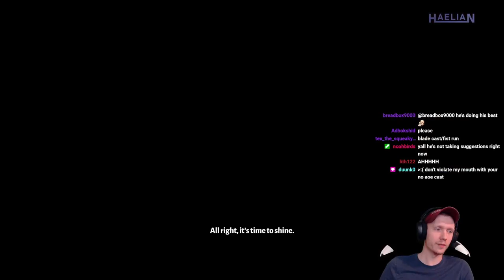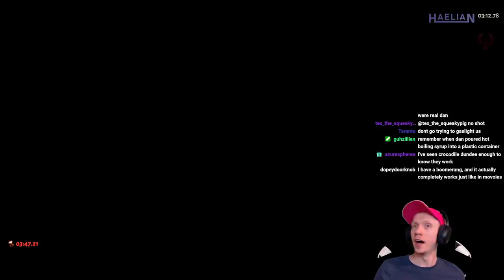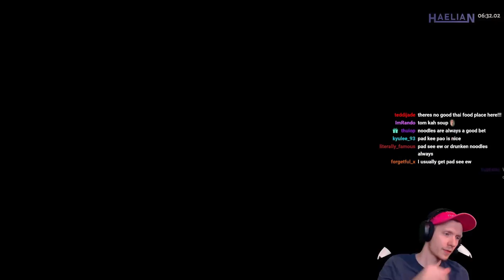ARTEMIS CAST ON HERA BOW?! This Secretly OP Build Slaps Hard! | Let's Play Hades